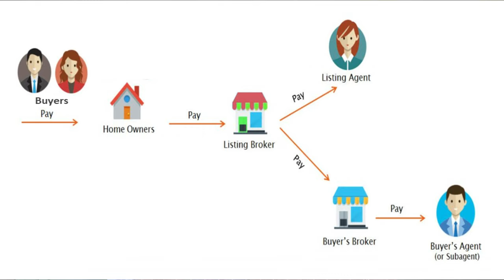Market in a Minute for September 23, 2024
Good morning, it’s Monday September 23rd and today we are going to address the questions surrounding the buyer / seller compensation conversation.  This is your Market in a Minute.

Whenever you’re ready here are 3 ways we can connect…
2 - Use my online calendar 📅

Dale Sorensen Real Estate
5065 N. Highway A1A Vero Beach, Florida 32963

The opinions expressed herein are solely those of Tripp Hernandez, not Dale Sorensen Real Estate and should not be misconstrued as advice or the basis of an agency relationship whatsoever. Please consult your professional advisor prior to acting on any decisions relating to the matters discussed in these videos. This communication is not intended to cause or induce breach of an existing agency agreement.